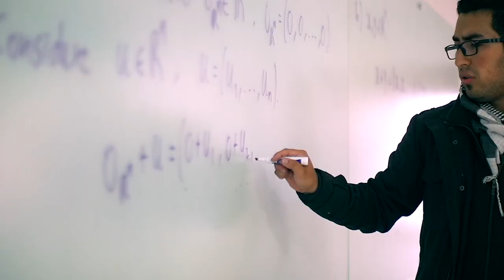COMSABANA VIDEO INDUCCIÓN 2020 2